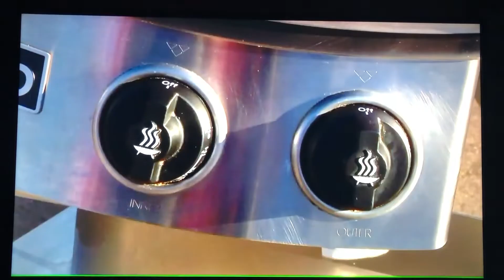RAYMOND LOUIS IVY SAID: “THIS BROTHER & HIS WIFE ARE TRUE SERVANTS OF GOD-FREE SERVICE TO THE NEEDY”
It’s truly a blessing to see there are still people in this world 🌎, who take time out to help those that’s in need!!!